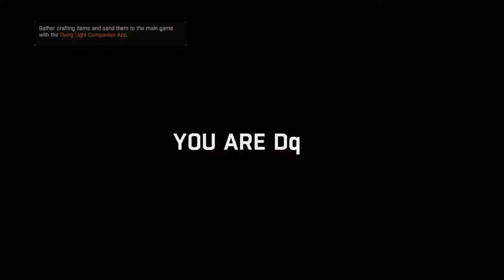Dying light playthrough part 2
This is my channel I will be uploading random gameplays